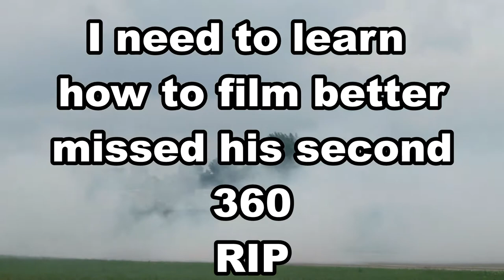Justin Pawlak's 360 Drift at GRIDLIFE MIDWEST (GRIDLIFE DAY 2)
A lot of raw clips, but I hope you guys enjoy.

Austins Snapchat: austinthebigboy

Raeds Snapchat: rayray513